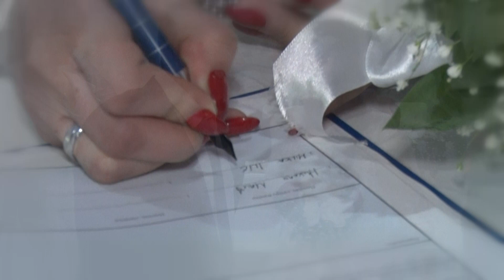SPOT - Milica i Nikola - 9. mart 2019.